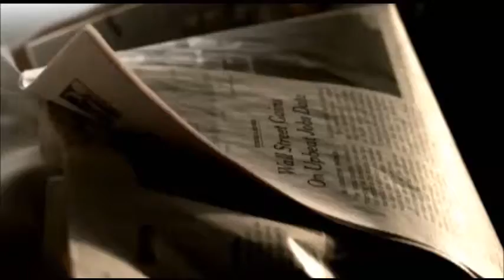Revelation Series #477: Entertained to Death